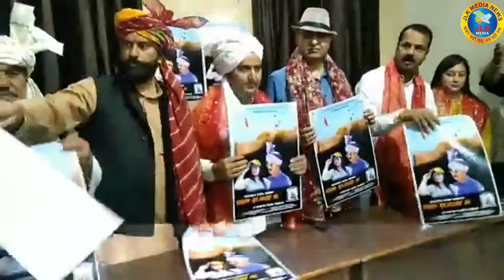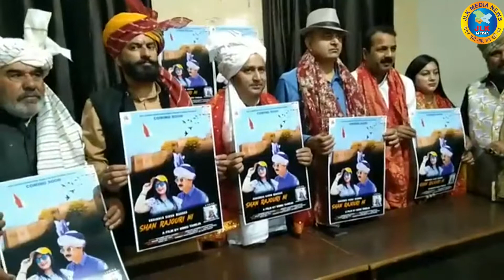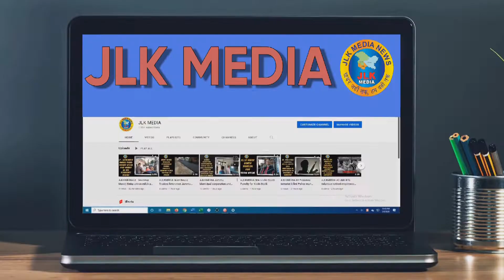JLKMEDIA Releasing song Shaan Rajouri Ni